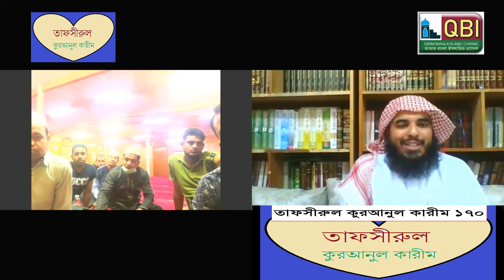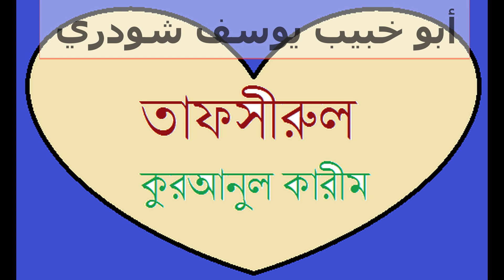তাফসীরুল কুরআনুল কারীম (১৭০) সূরা আলইমরান আয়াত: ৭৫ - ৭৭, বিষয়ঃ আমানতদারী